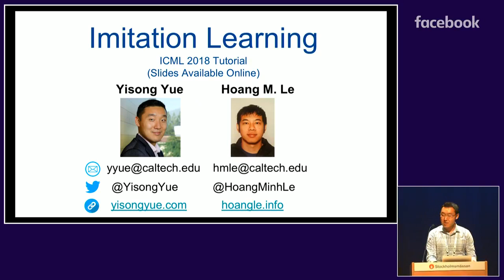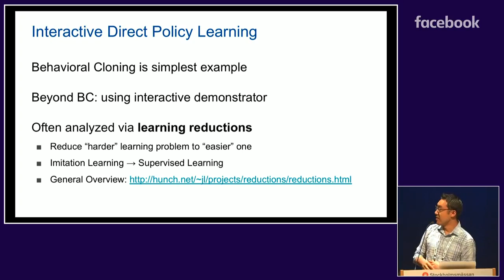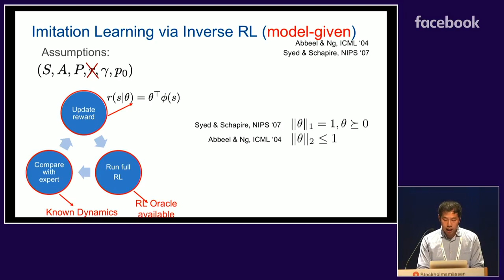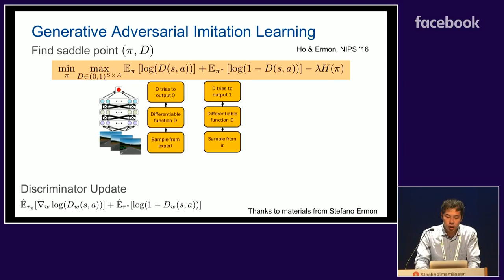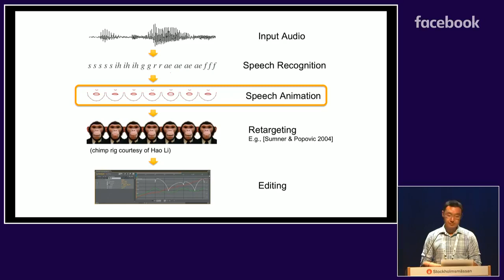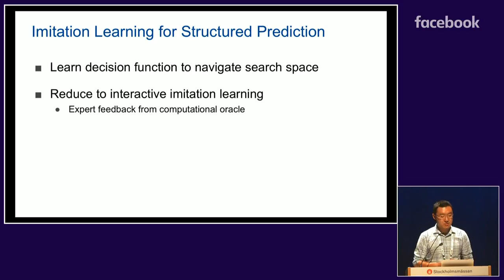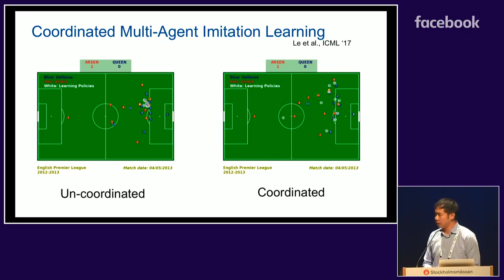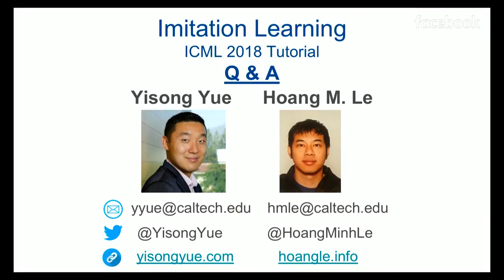Yisong Yue and Hoang M Le: Tutorial on Imitation Learning (ICML 2018 tutorial)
Abstract:
In this tutorial, we aim to present to researchers and industry practitioners a broad overview of imitation learning techniques and recent applications. Imitation learning is a powerful and practical alternative to reinforcement learning for learning sequential decision-making policies. Also known as learning from demonstrations or apprenticeship learning, imitation learning has benefited from recent progress in core learning techniques, increased availability and fidelity of demonstration data, as well as the computational advancements brought on by deep learning. We expect the tutorial to be highly relevant for researchers & practitioners who have interests in reinforcement learning, structured prediction, planning and control. The ideal audience member should have familiarity with basic supervised learning concepts. No knowledge of reinforcement learning techniques will be assumed.

Presented by Yisong Yue (Caltech) and Hoang M Le (Caltech).